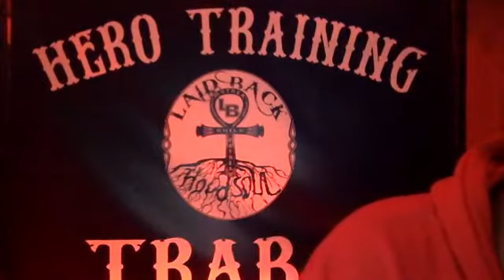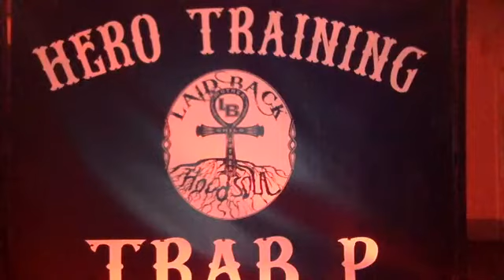🔥🔥 CLARITY 🔥🔥HERO TRAINING...REAL TALK THURSDAY.. WORDS TO GROW ON..